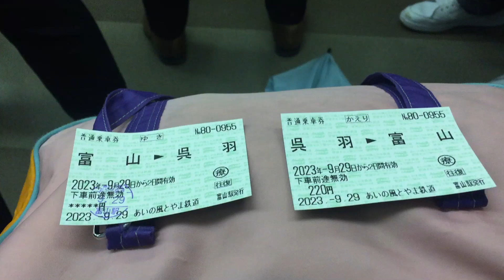29 September 2023